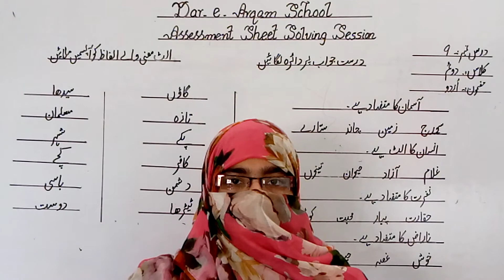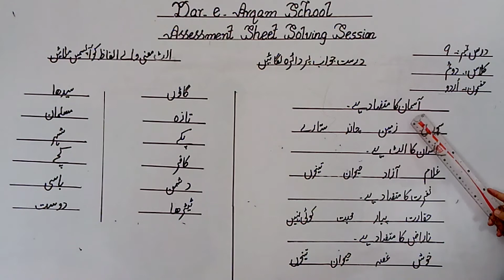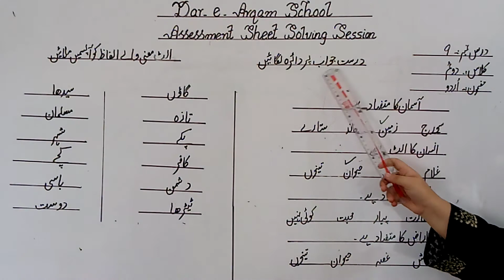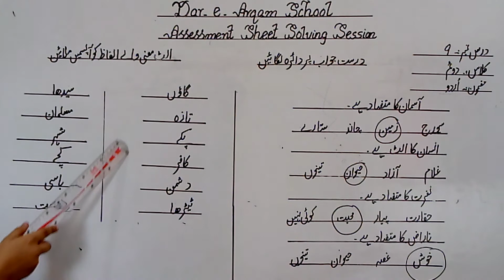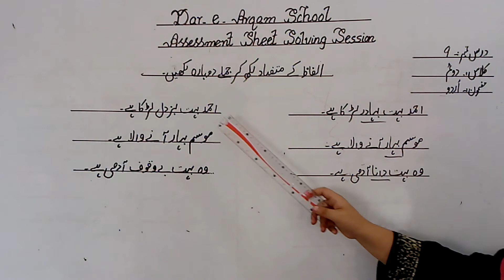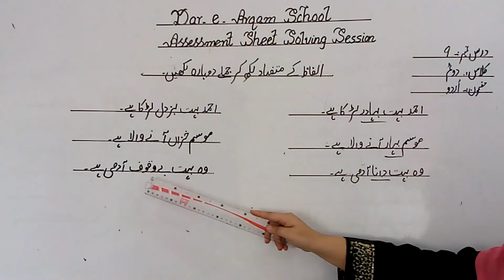Class Two/Urdu/Assessment Sheet # 9 Solving Session